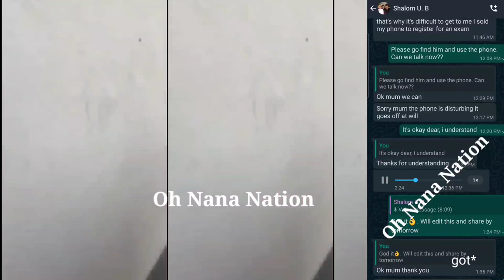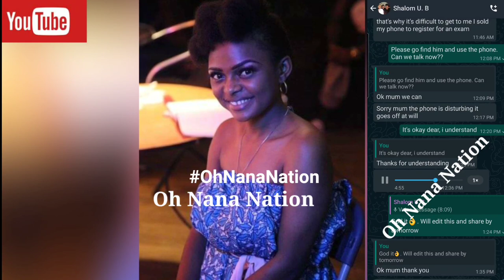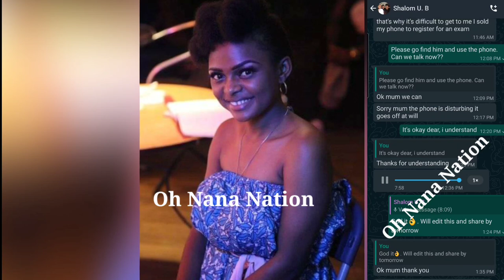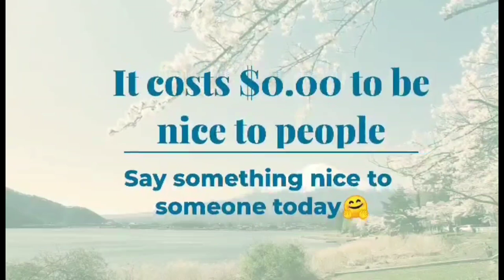UPDATE ON THE VIRAL U.B CAMPUS WIG VIDEO - WE FOUND THE YOUNG LADY!!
UPDATE ON THE VIRAL U.B CAMPUS WIG CASE - WE FOUND THE YOUNG LADY EVERYONE WANTS TO BLESS!!

Her name is Shalom and we have been advised not to share her number publicly.